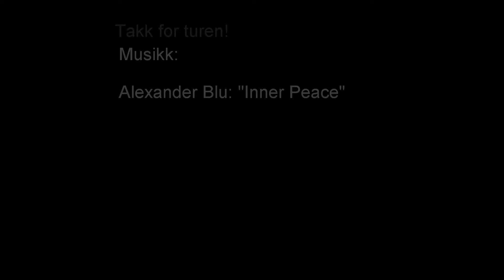Galtaholmane 2017-06-11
Dykketurer med Sotra Sportsdykkerklubb er alltid kjekt. Sosialt samvær, røverhistorier og skryt, og spennende opplevelser under vann.
I dag ble det noen kamskjell og krabbe i fangstnettet, og eremittkreps på rømmen - på GoPro'en  :)